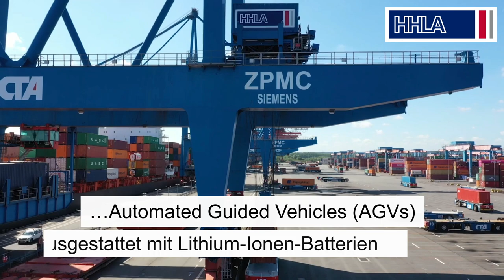Grüne Logistik – Klimaneutraler Transport von der Kaikante bis ins Hinterland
Am Container Terminal Altenwerder (CTA) erfolgt der Umschlag von Container klimaneutral. Auf jeden Schritt des Umschlags wird nachhaltig transportiert. Damit ist der CTA der erste klimaneutrale Containerterminal der Welt.